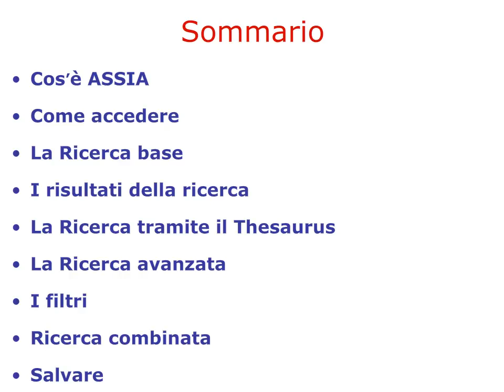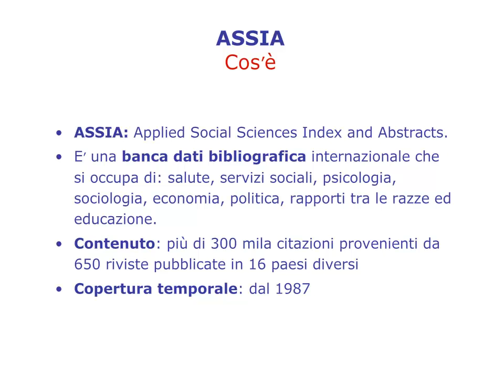Guida a ASSIA. Introduzione. 1/9